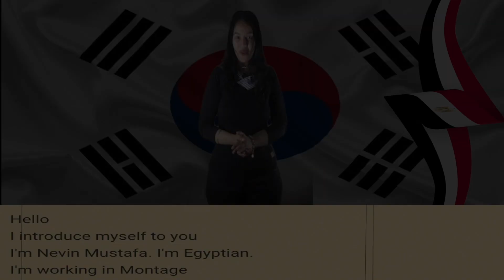learn Korean language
Introduce myself in Korean